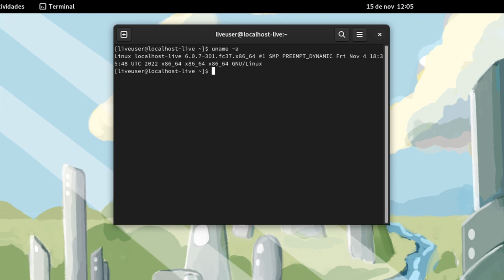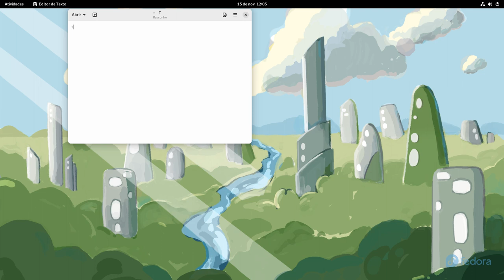Fedora 37 lançado com GNOME 43 e duas novas edições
O Fedora 37 traz algumas mudanças importantes, incluindo o GNOME 43, o Kernel Linux 5.19 e o suporte ao Raspberry Pi 4, entre outros.